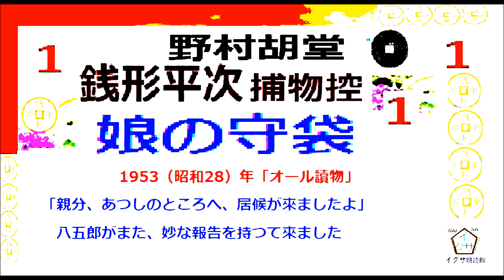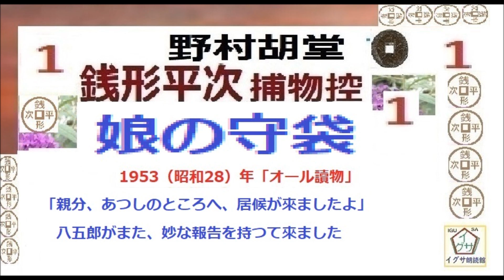「 娘の守袋,」１, 野村胡堂,「銭形平次捕物控,」より, 青空文庫,, 朗読,by,D.J.イグサ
２・イグ３朗読舎

３・dd朗読苑
４・朗読イオギ
５・朗読新館
６・西荻新生
７・イグサ 朗読新館, 新生, 別邸
イサナ